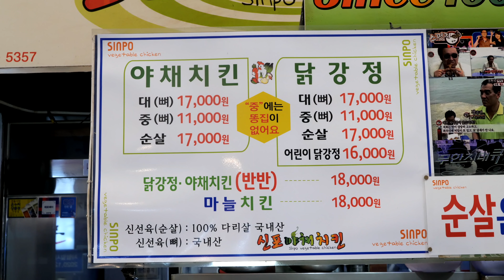야채 치킨 / double fried chicken in vegetable dough / korean street food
인천 신포시장에 가면 먹을수 있는 야채 치킨 - 신포야채치킨
신선한 야채를 믹서기에 갈아서 말린후 반죽과 섞어서 만듭니다.
double fried chicken in vegetable dough 17,000KRW / korean street food

address
인천광역시 중구 신포동 9